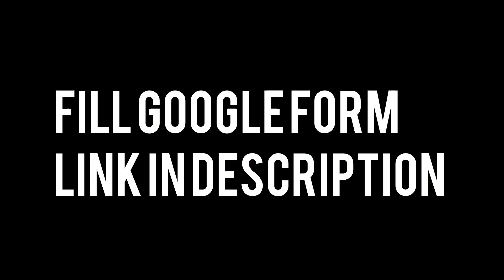AIAPGET-2024 ELIGIBILITY ISSUE! UNFAIR DECISION WITH BAMS 2018 BATCH! WHY NCISM?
You asked for

aiapget,
bams,
2018 batch,
ayurveda,
md/ms,
UG,
PG,
NCISM,
NTA,